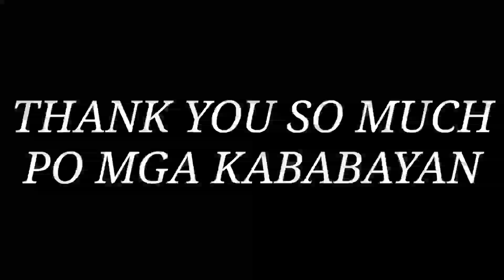NLEX-SLEX CONNECTOR| PAANO NILA NASABI NA WASTED MONEY ITO? PANOORIN👇😱